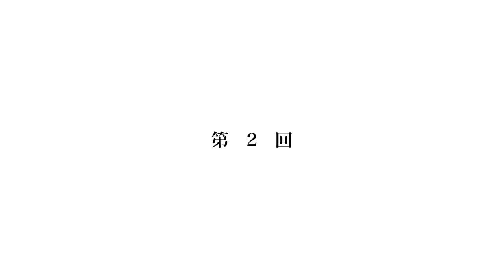【映画を極める。】第 2 回「シン・ウルトラマン」斎藤工・長澤まさみ・西島秀俊｜庵野秀明 × 樋口真嗣 -Triple Tree Official ►073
「映画を極める。」第 2 回

「シン・ウルトラマン」

斎藤工
長澤まさみ
有岡大貴　早見あかり　田中哲司
山本耕史　岩松了　嶋田久作
津田健次郎（声ノ出演）
長塚圭史　益岡徹　山崎一　和田聰宏
西島秀俊

企画・脚本：庵野秀明
監督：樋口真嗣
准監督：尾上克郎
副監督：轟木一騎
監督補：摩砂雪
主題歌：米津玄師｢Ｍ八七｣

製作代表：山本英俊
製作：塚越隆行　市川南　庵野秀明
共同製作：松岡宏泰　緒方智幸　永竹正幸
原作監修：隠田雅浩
エグゼクティブプロデューサー：臼井央　黒澤桂
プロデューサー：和田倉和利　青木竹彦　西野智也　川島正規
協力プロデューサー：山内章弘
ラインプロデューサー：森賢正
プロダクション統括：曾田望
撮影：市川修　鈴木啓造
照明：吉角荘介
美術：林田裕至　佐久嶋依里
編集：栗原洋平　庵野秀明
VFXスーパーバイザー：佐藤敦紀
ポストプロダクションスーパーバイザー：上田倫人
アニメーションスーパーバイザー：熊本周平
録音：田中博信
整音：山田陽
音響効果：野口透
装置設計：郡司英雄
装飾：坂本朗、田口貴久
スタイリスト：伊賀大介
ヘアメイク：外丸愛
デザイン：前田真宏　山下いくと
VFXプロデューサー：井上浩正　大野昌代
カラーグレーダー：齋藤精二
音楽プロデューサー：北原京子
音楽スーパーバイザー：鳥居理恵
キャスティング：杉野剛
スクリプター：田口良子
助監督：中山権正
製作担当：岩谷浩
宣伝プロデューサー：中西藍
光学作画：飯塚定雄
配給：東宝
制作プロダクション：TOHOスタジオ　シネバザール
製作：円谷プロダクション　東宝　カラー

構成・編集：Triple Tree Movie Studio